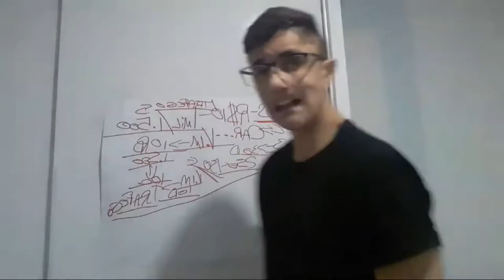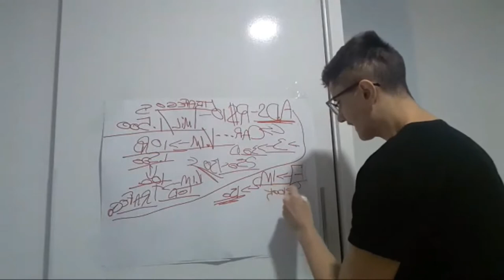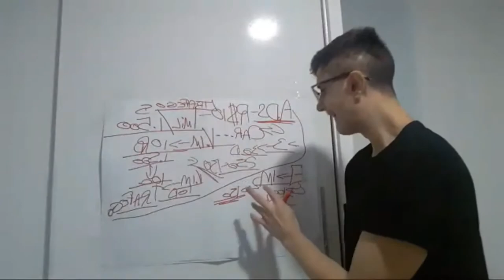FAZENDO PARCERIA NO INSTAGRAM PARA GANHAR SEGUIDORES E FUTUROS CLIENTES | FABIO LEMOS INSTAGRAM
❤️ ACESSA O MÉTODO + SEGUIDORES

(Links Importantes Para Acessar)

Nesse vídeo eu vou te ensinar uma super estratégia de ganhar seguidores no instagram usando a parceria no instagram